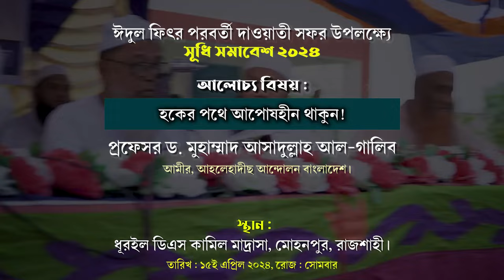হকের পথে আপোষহীন থাকুন!। প্রফেসর ড. মুহাম্মদ আসাদুল্লাহ আল-গালিব। DR. Muhammad Asadullah Al-Ghalib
বিষয়ঃ হকের পথে আপোষহীন থাকুন!
ঈদুল ফিৎর পরবর্তী দাওয়াতী সফর উপলক্ষ্যে
সূধি সমাবেশ ২০২৪
তারিখ: ১৫ই এপ্রিল, সোমবার
স্থান: ধূরইল ডিএস কামিল মাদ্রাসা, মোহনপুর, রাজশাহী।

আসাদুল্লাহ আল গালিব,ড. আসাদুল্লাহ আল গালিব,আসাদুল্লাহ গালিব,ডঃ মুহাম্মদ আসাদুল্লাহ আল গালিব,আসাদুল্লাহ আল গালিব ওয়াজ,ড আসাদুল্লাহ আল গালিব,ড. আসাদুল্লাহ গালিব,প্রফেসর ড. মুহাম্মাদ আসাদুল্লাহ আল-গালিব,প্রফেসর ড মুহাম্মাদ আসাদুল্লাহ আল গালিব,মুহাম্মাদ আসাদুল্লাহ আল-গালিব,ড. আসাদুল্লাহ আল-গালিব,প্রপেসর ড আসাদুল্লাহ আল গালিব,মুহাম্মদ আসাদুল্লাহ আল-গালিব,ড. মুহাম্মাদ আসাদুল্লাহ আল-গালিব,ড. আসাদুল্লাহ,আসাদুল্লাহ আল-গালিব,মাও: আসাদুল্লাহ আল গালিব
হকের পথে,হকের পথে বাধা,হকের পথে লিরিক,হকের পথে কারা আছে,হকের পথে ডাকছে তোমায়,হকের পথে ডাকছে তোমায়,কোন দল কারা হকের পথে আছে?,হকের পথে প্রতিষ্ঠিত কারা,হকের পথে ডাকছে তোমায় গজল লিরিক,হকের পথে যদি তুমি একা হও তবে তুমও একাই একটি দল,হকের পথে ডাকছে তোমায় দলে দলে আয় ছুটে আয় গজল লিরিক,হকের দাওয়াত রইল,হকের পথে অটল ও অবিচল থাকতে চাইলে আপনাকে অবশ্যই যে কাজ গুলো করতে হবে,সত্যের দিকে আহ্বান,সেরা গজল,
বিদাআত,এদেশের হুজুরদের শির্ক বিদাত নিয়ে অসাধারন আলোচনা আব্দুল্লাহ বিন আব্দুর রাজ্জাক নতুন ওয়াজ পাট এদেশের হুজুরদের শির্ক বিদাত নিয়ে অসাধারন আলোচনা আব্দুল্লাহ বিন আব্দুর রাজ্জাক নতুন পাট (৬) এদেশের হুজুরদের শির্ক বিদাত নিয়ে অসাধারন আলোচনা আব্দুল্লাহ বিন আব্দুর রাজ্জাক নতুন পাট (৪) শির্ক বিদাত,শিরক নিয়ে অসাধারন আলোচনা
শিরক ও বিদআত এর মধ্যে পার্থক্য কি?,শিরক ও বিদআত এর মধ্যে পার্থক্য,ছোট শিরক ও বড় শিরক এর মধ্যে পার্থক্য কি?,সুন্নাত ও বিদআত এর মধ্যে পার্থক্য কি,সুন্নত ও বিদআত এর মধ্যে পার্থক্য,শিরক ও বিদাতের মধ্যে পার্থক্য কি? _শায়খ সালেহ আহমেদ,শিরক ও বিদআত করলে কি হয়,বিদআত কি,শিরক,শিরক বিদআত,শিরক কি,শিরক গুনাহ কি কি,বিদআত চেনার উপায়,বিদআত,শিরক কি ও কত প্রকার,shaikh dr imam hossain | সুন্নত ও বিদআত এর মধ্যে পার্থক্য | ডঃ ইমাম হোসেন | sunnat o bidat,বিদআত কাকে বলে
সমাজে প্রচলিত শিরক,সমাজে প্রচলিত কিছু শিরক-বিদআত ও কুসংস্কার।,প্রচলিত বিদআত,সমাজে প্রচলিত বিদআত,শির্ক বিদ'আত ও যাদের রোজা হয় না,প্রচলিত কুসংস্কার,সমাজে প্রচলিত কিছু শিরক-বিদআত ও কুসংস্কার। মাথা,সমাজে প্রচলিত কুসংস্কার,সমাজে প্রচলিত ১২৬ টি কুসংস্কার,সমাজে প্রচলিত শির্ক,সমাজে প্রচলিত কিছু শিরক -বিদআত ও কুসংস্কার islamic was#islamic new,প্রচলিত শিরক,আমাদের সমাজে প্রচলিত ১২৭ টি কুসংস্কার,সমাজে প্রচলিত কিছু কুসংস্কার (বিদাত) সম্পর্কে জেনে নিন